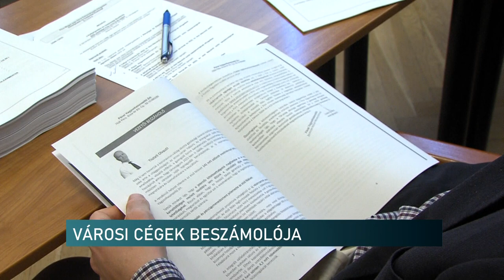Sokmilliós prémiumok és az egymilliárdos cégvásárlás verte ki a biztosítékot - Pécs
Az önkormányzati cégek vezetőit kérdezhették a képviselők a Városházán kedden. A társaságok első féléves beszámolói kerültek a költségvetési és a pénzügyi bizottságok tagjai elé. Kiderült, hogy a Pécsi Vagyonhasznosító beszámolóját nem tudja elfogadni a Pénzügyi és Ellenőrzési Bizottság. Itt a sokmilliós prémiumok és az egymilliárdos cégvásárlás verte ki a biztosítékot.